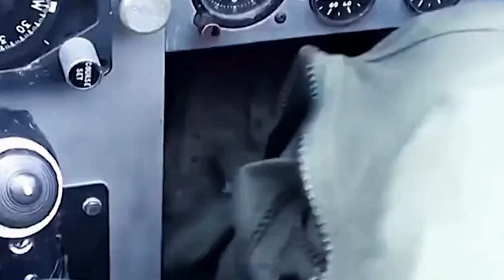Senjata Rahasia Israel Terbongkar Untuk Melawan PALESTINA